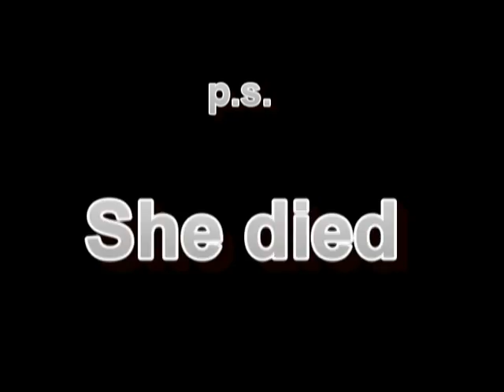Memoirs of a Trash Bag pt 2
We find out the fate of Shanale as the Trash Bag attacks.